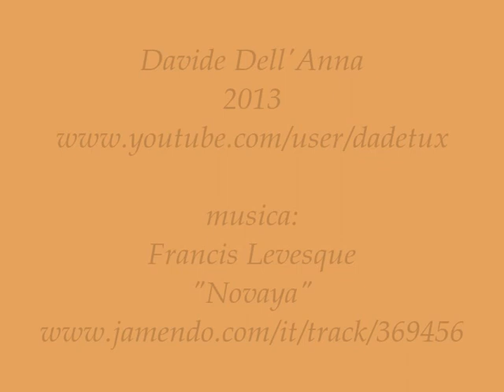omaggio a Franca Rame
Mio piccolo personale omaggio ad una grande donna!